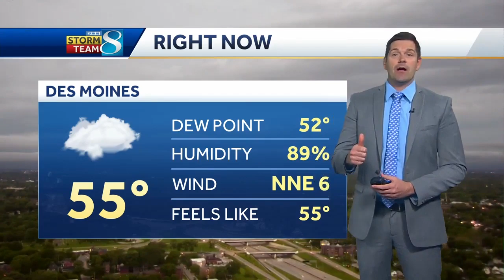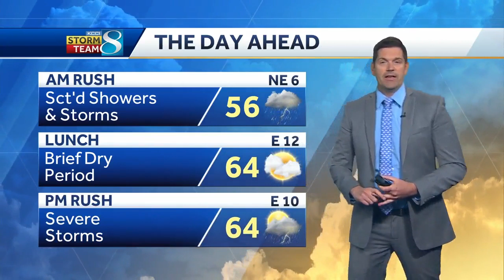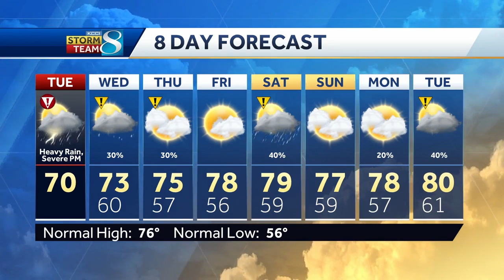Much of Iowa part of severe weather outlook Tuesday